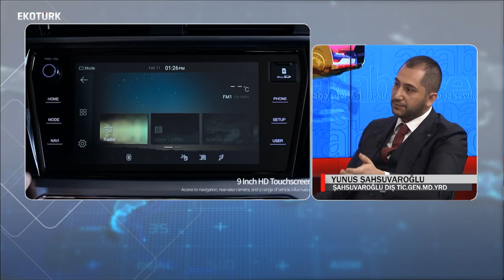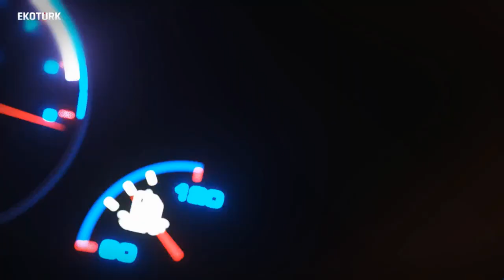Araba Sevdası programının bu haftaki konuğu Yunus Şahsuvaroğlu oldu.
2019'a göre bu yıl sektörde toparlanma devamlılığı nasıl olacak?
2020'de Ssangyong pazar payı ve hedefleri nelerdir?
Ssangyong elektrikli otomobillere nasıl bakıyor?
Ssangyong türkiye'de üretime başlayacak mı?
Ssangyong'un türkiye ve global satışları
Koronavirüs satışları nasıl etkiledi?
Otomobil satışlarında ötv olacak mı?
Hibrit ve elektrikli otomobillerde vergi düzenlemesi olacak mı?
Otomobil satışlarında stok planlaması ve maliyet

Şahsuvaroğlu Dış Ticaret Şirketi Grup Genel Müdür Yardımcısı Yunus Şahsuvaroğlu, Burcu Çetinkaya'nın moderatörlüğünü yaptığı Araba Sevdası'na konuk olarak Türkiye'de otomotiv sektörünü anlattı.